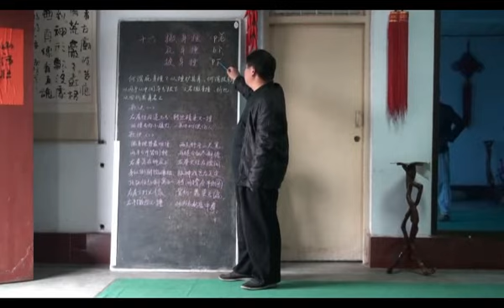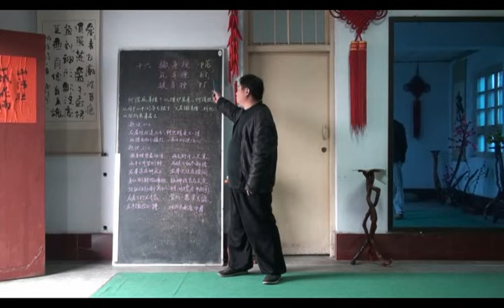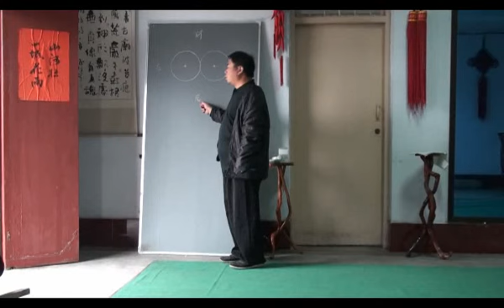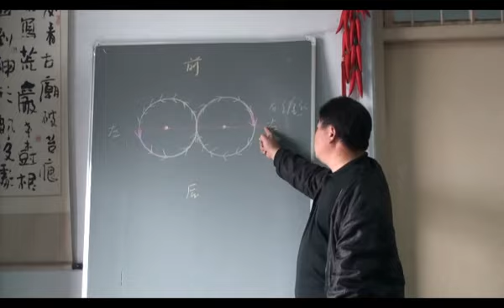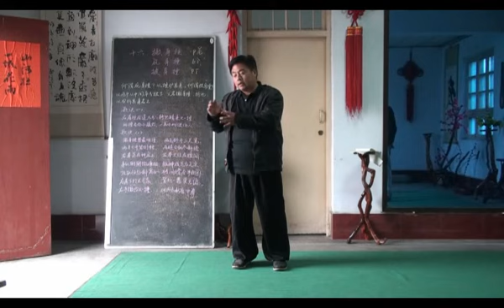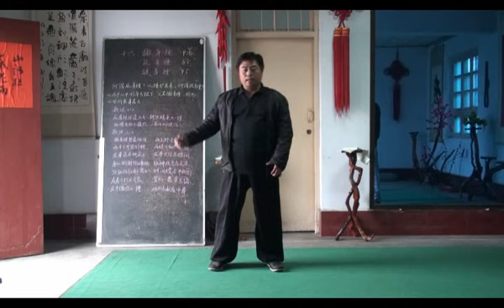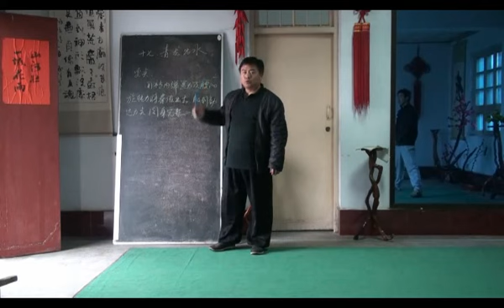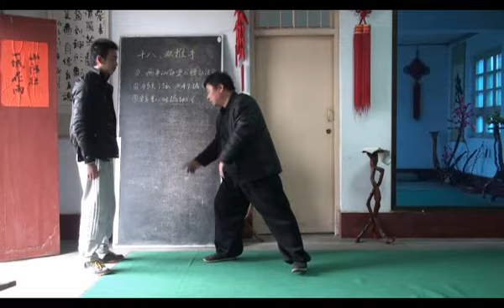常子轩16~18式